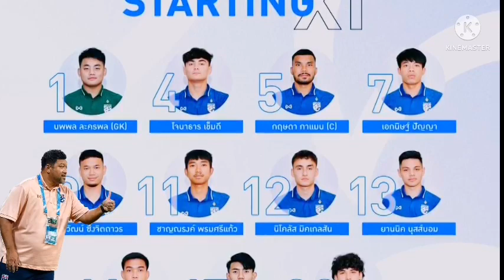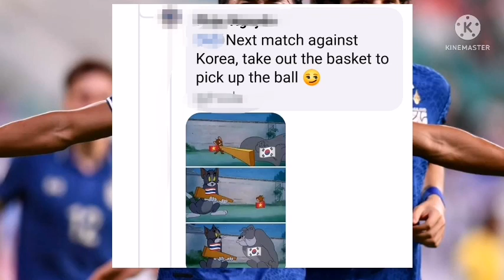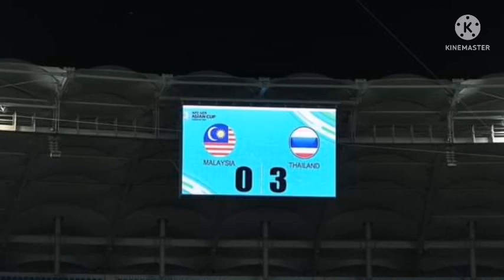คอมเม้นแฟนบอล ทีมชาติไทยชนะมาเลเซีย3-0 [ไทยซื้อมาเล]​ ฟุตบอลu23 [เบอร์17ไทยหล่อ]​ ศุภนัฏฐ์ เหมือนตา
คอมเม้นแฟนบอล ไทย3-0มาเลเซีย u23 ศุภนัฏฐ์ เหมือนตา ยิง2 ชาญณรงค์ ยิง1
ฟุตบอลทีมชาติไทยu23 นำโดยโค้ช โย่ง ศุถนัฏฐ์ เหมือนตา